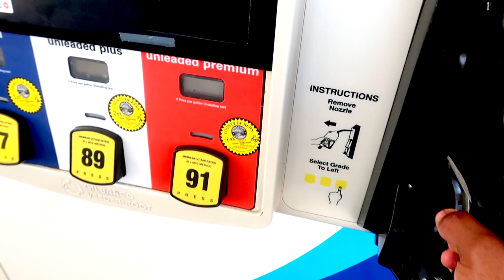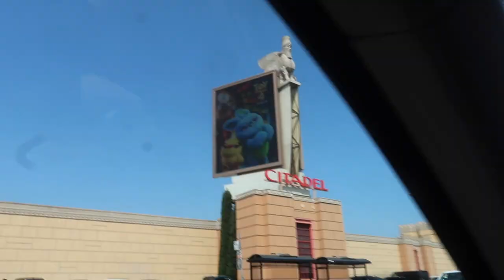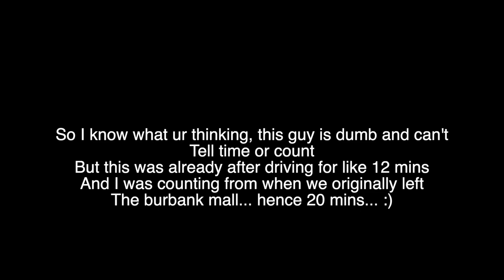I BOUGHT 500HP INSANE SHAFT AXLES/L.A. VLOG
i buy $400 500hp axles
intermediate shaft
vlog also has some fun to it
visit jhpusa
visit hmotorsonline

EDITING: YOUR'S TRULY
MACBOOK PRO 2018: FINAL CUT PRO